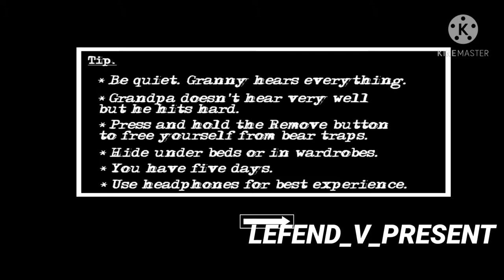Granny and Grandpa 😱 in this match | I am noob in Granny | Granny Chapter two | EP.1 | S.1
Game - Granny Chapter two.
Game developer - DV LOOPER.
Game played by - Vansh Panwar.